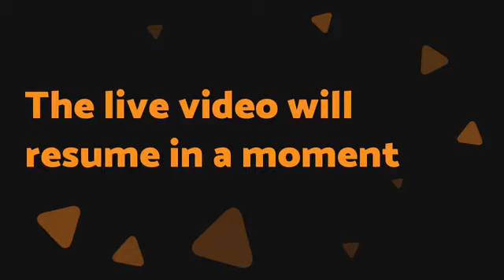Manifestations of Mass Awakenings around the world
What an enlightening and awesome show we had with Shoshi Herscu, an Investigative Journalist and Writer from Israel, on 3-17-19.  The topic was “Manifestations of the Mass Awakening.” Shoshi shared her own story of how she awakened to the dark agendas of the world Elite controllers by first discovering the chemtrails and that lead her down the “rabbit hole.”  She talked about how this awakening is being manifested worldwide in Iran, Mexico, Brazil, Russia, France through meditations and on social media.  The deep state used the social media as a way of surveilling us but we turned it into a way of bringing truth to awaken humanity! Shoshi spoke about her own her shift in perception in how she saw people truly  trying to make a difference in making the world a better place and bringing truth to light.  She also talked about where we are in the Great Awakening with Trump’s Space Force and what she knows about the Military Tribunals.  Shoshi shared with us a philosophy called “Contributionism” being done in different parts of the country where this community becomes self sufficient and the need for money is obsolete! There was so much MORE shared, so be sure to watch the show! I have also a link here to the different articles and information she spoke about on the show!

Instagram “lindassummers”